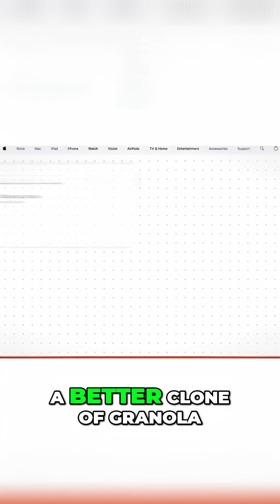Vibe Coder vs. Senior iOS Engineer: AI App Showdown!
Can a “vibe coder” beat a senior iOS engineer in an AI app-off? Two developers clash, building a Granola clone with just 5 prompts each. Whose AI app will win? Vote and 3 commenters will get $1,000 in credits!